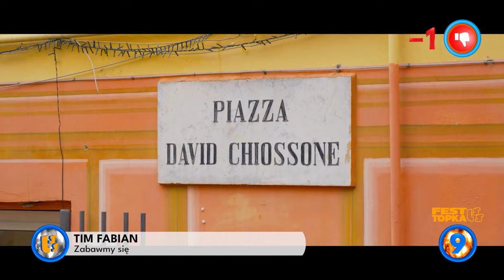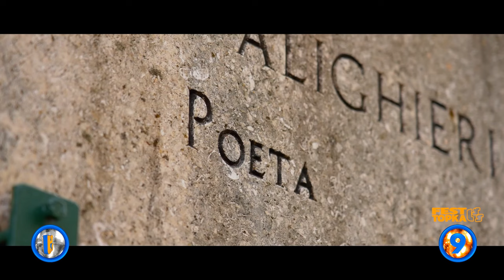Fest TOPKA LSS, 861+ finał LSS SZLAGIEROWO.PL - oficjalne notowanie